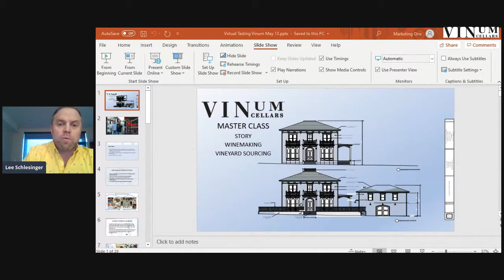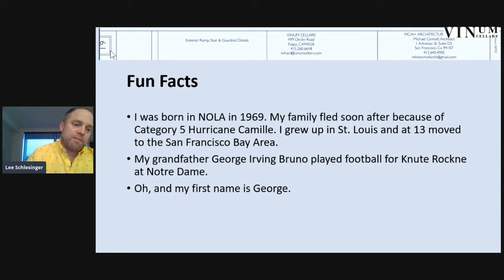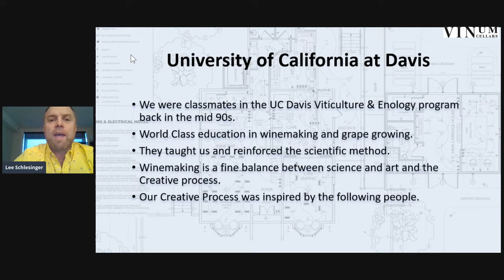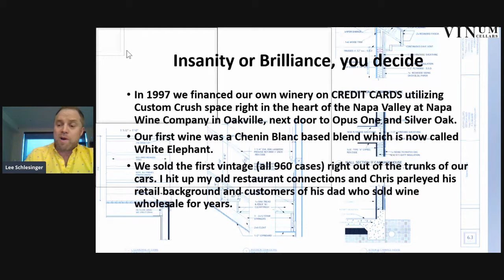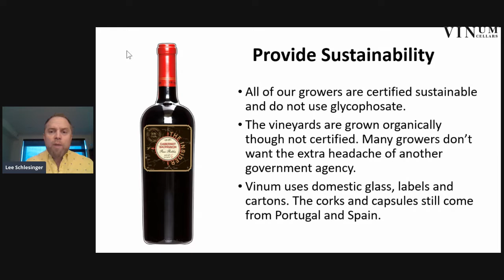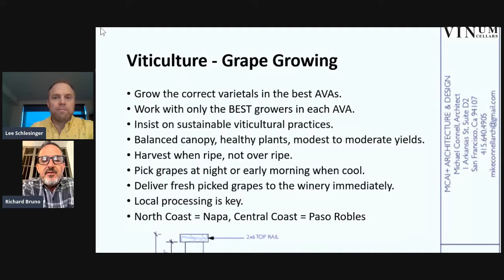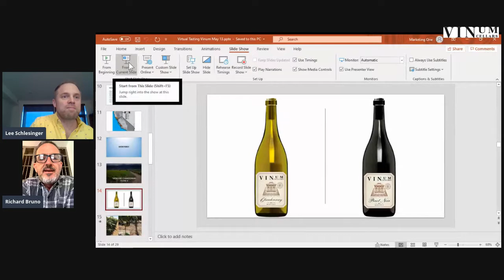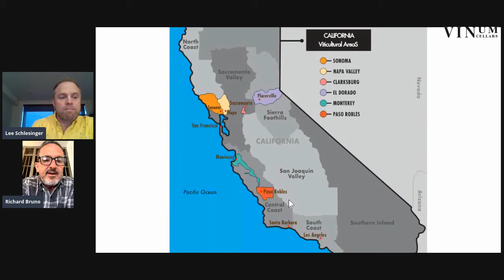Short Delay Virtual Tasting Vinum Cellars with Richard Bruno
Take a trip to the left coast and learn about the unique story of Vinum Cellars from our co-founder, Richard Bruno. We taste through the Farmhouse Chardonnay and Pinot Noir, and as all our Paso Robles 'Insider' Cabernet Sauvignon.